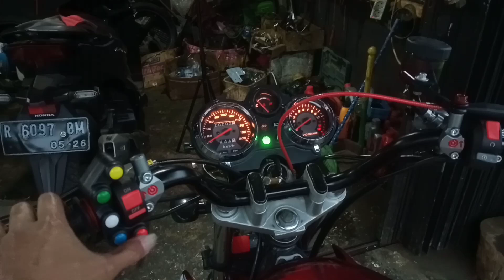Pemasangan lampu dan spidometer NINJA ss di Vixion old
Bengkel MX custom Banjarnegara:repair bodi mobil motor,painting,polesh,modif dll.WA 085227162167